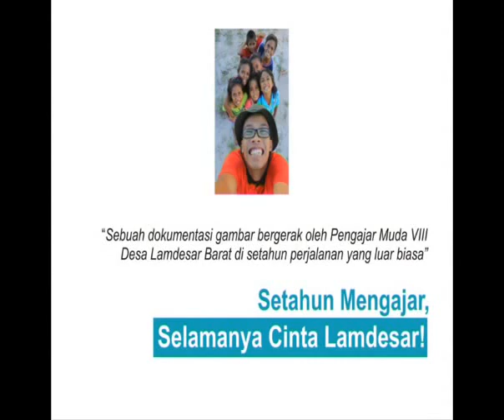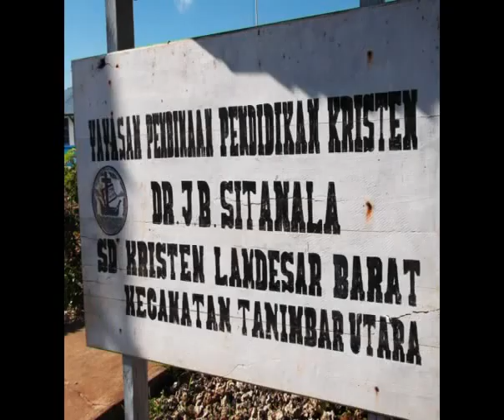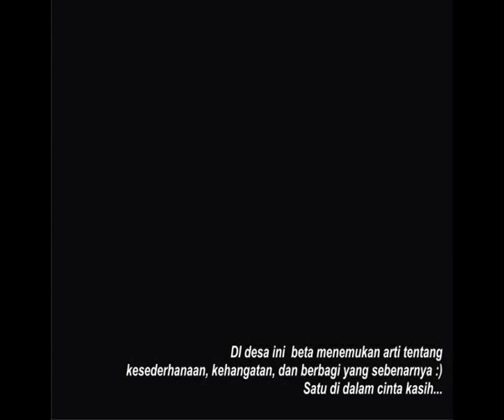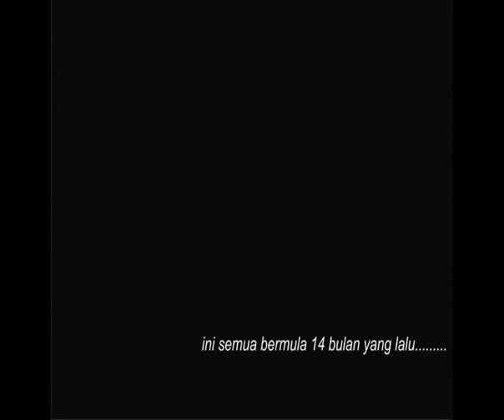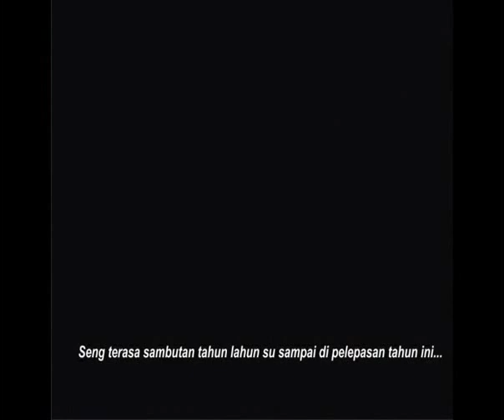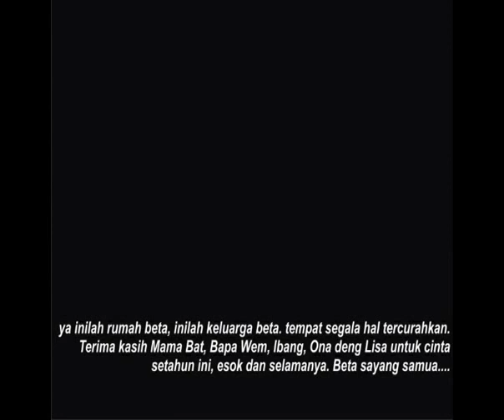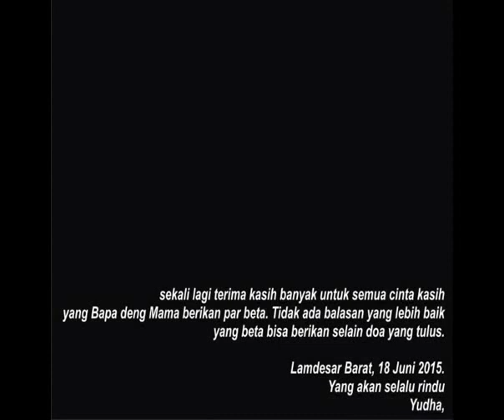FILM DOKUMENTER ; Setahun Mengajar Seumur Hidup Terinspirasi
Sebuah cerita yang sangat singkat dalam bentuk gambar dan video untuk menggambarkan betapa bahagianya setahun itu, di sebuah desa bernama Lamdesar Barat Kepulauan Tanimbar.